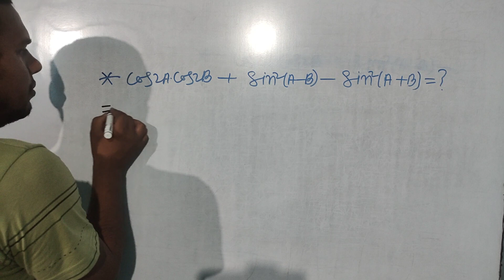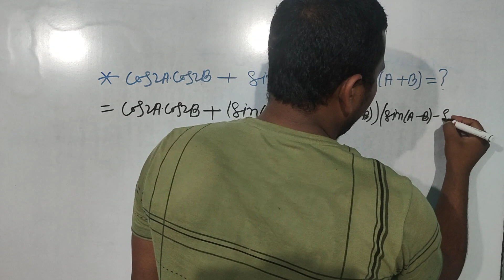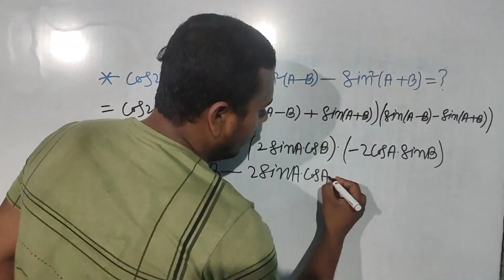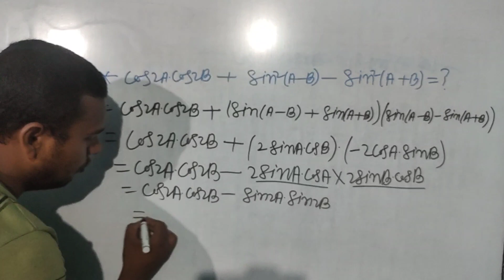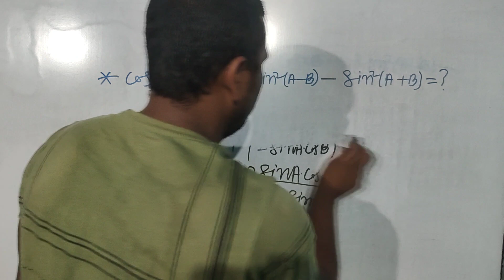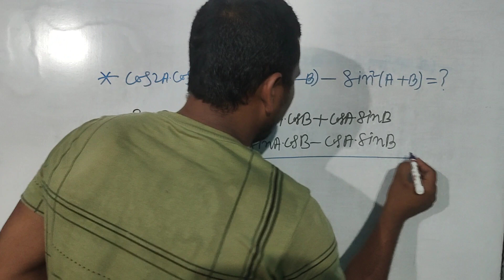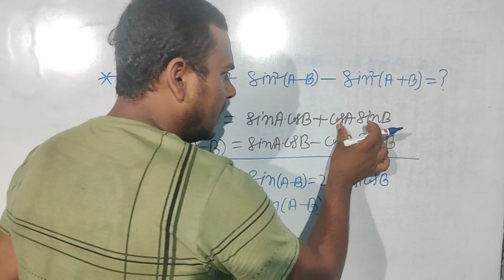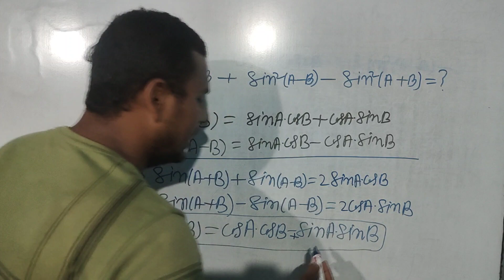Cos2A.Cos2B+Sin²(A-B)-Sin²(A+B)=? ll कंपटीशन में आज तक का सबसे नया Question ❓❓❓❓❓❓❓❓❓